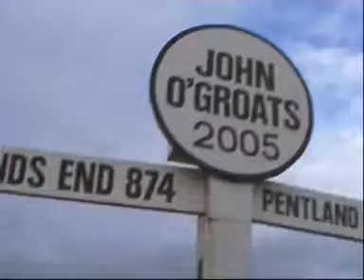Arrival at last at John O'Groats after many weeks of strenuous peddling!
Michael, Alex, Guanyu and support driver Francis arrive at  last at  windswept and deserted John O'Groats, the Northern most point in Scotland. Actually we really arrived two days earlier at night and then took a ferry to the Orkney Iles. This was staged for the camera but it was the first time we went up to the sign post.